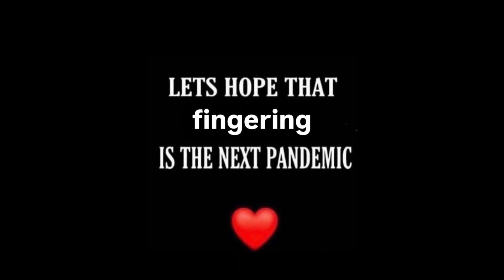cancer on ho pussy lips